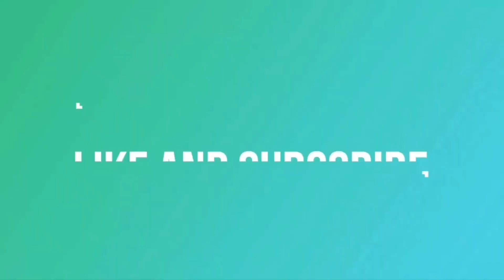helicopter tentara malaysia terbang dari kapal perang slow motion warship